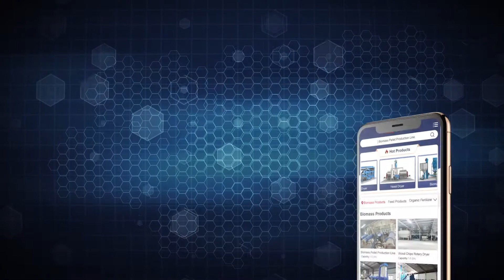Vegetable Leaf Spiral Dehydrator/screw press dewatering machine Test Machine Video